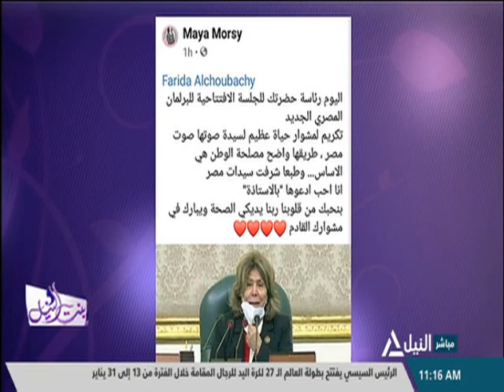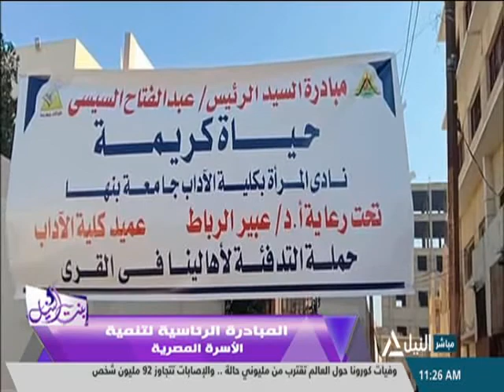بنت النيل 14-1-2021-دور الجامعات فى تنفيذ المبادرات الرئاسية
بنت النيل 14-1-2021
دور الجامعات فى تنفيذ المبادرات الرئاسية
ا.د /عبير الرباط عميد كلية الاداب -جامعه بنها